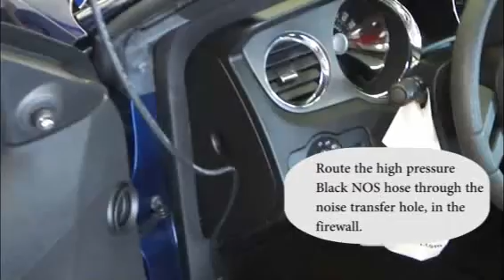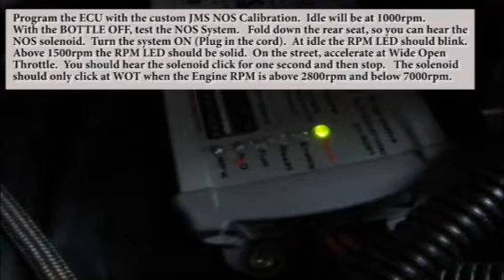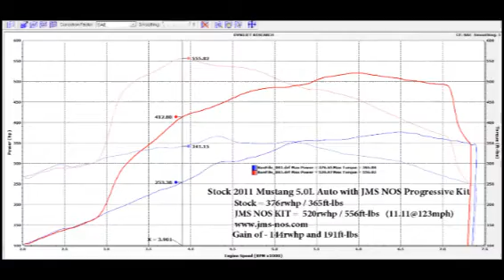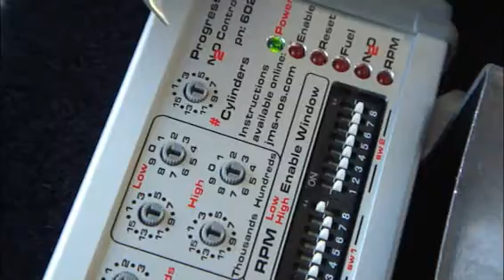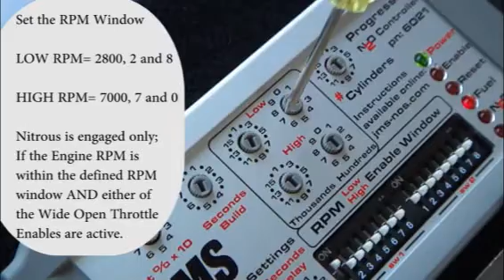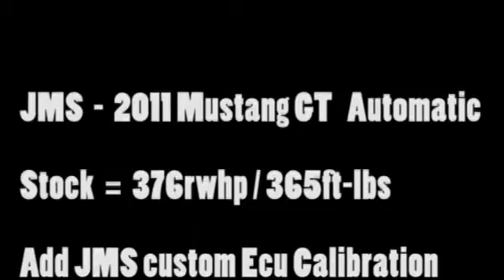JMS 2011+ Mustang 5.0L NOS Kit Installation - pn: NOS-5000 with JMS Progressive Controller NOS-6021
JMS 5.0L 2011+ Mustang Nitrous Kit Installation Video - Part Number:  NOS-5000

**Video updated 4/9/12 - includes hidden NOS line installation and how to set the JMS Progressive controller to the factory settings.

It takes just over an hour to install this kit and take your Mustang from the 12's into the low 11's/high 10's!

Check out the coverage of the JMS Nitrous Kit for the 2011+ Mustang 5.0L in the
April  2012  Issue of  Muscle Mustangs & Fast Fords Magazine.

Test Vehicle -  2011 Mustang GT Automatic with 3.15 Gear + JMS Nitrous Kit = 11.14@123mph

Stock  =  376rwhp / 365ft-lbs

Add JMS custom Ecu Calibration Result = 390rwhp / 374ft-lbs

Add JMS Nitrous Kit PN: NOS-5000 Result = 520rwhp / 556ft-lbs

Track results = 7.07@100mph - 1/8th
                      11.14@123mph - 1/4 mile

 New 1/8th mile best of:  6.91@103mph!!!

or
Check out the coverage of the JMS Nitrous Kit in the

JMS Chip & Performance
Hwy 63 S
Lucedale, MS  39452

At JMS: we make fast cars even faster!